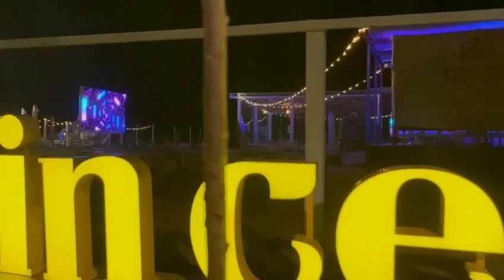Mamaia ora 23.00 ; prea devreme pentru cluburi ?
Mamaia tur pe faleza pe la cluburile de noapte din Mamaia . ora 11 pm este prea devreme pentru startup distractiei .

Night tour beach clubs Mamaia resort   Romania .11pm is too early to get the party started